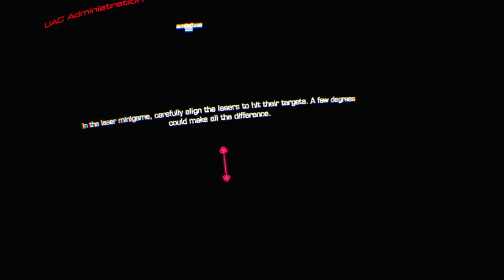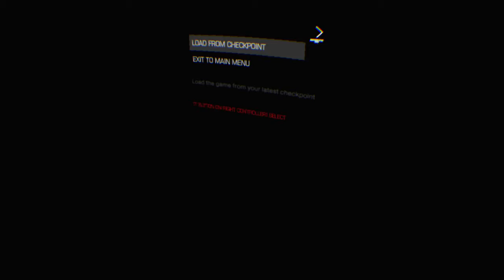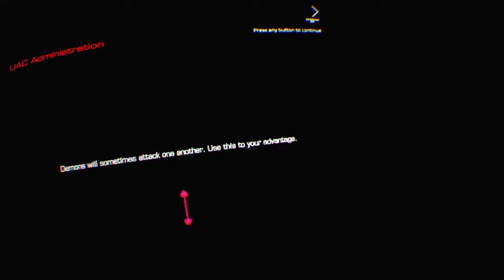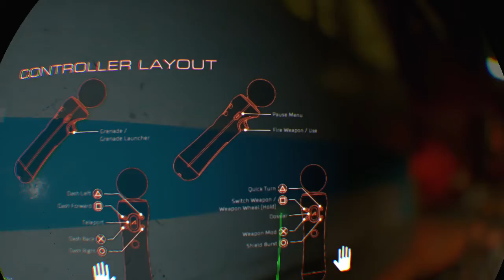DOOM VFR Walkthrough Episode 2 Argent Facility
Hey guys today I am going another Doom VFR video lets do this hope you enjoy.

Anyone have any core i3 i5 or i7 LGA1151 processors let me know I could use one my Pentium just isn't fast enough.

If you guys want to buy a gift for to help support the channel anything bought will be in a video my amazon wish list is here if you do let me know thx